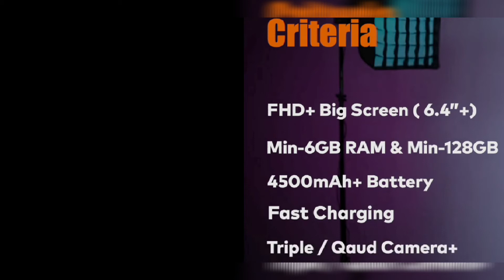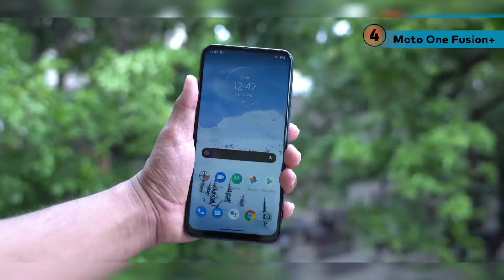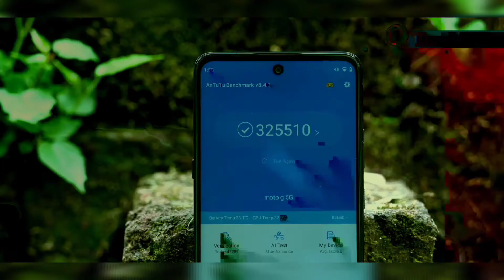Top 5 Best Smartphones Under ₹20000 Budget ⚡⚡⚡ December 2020